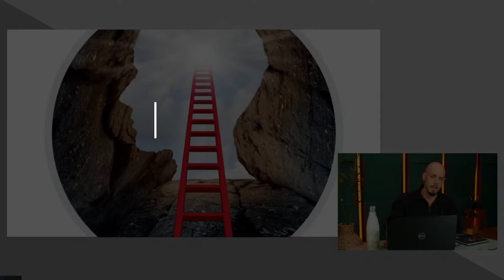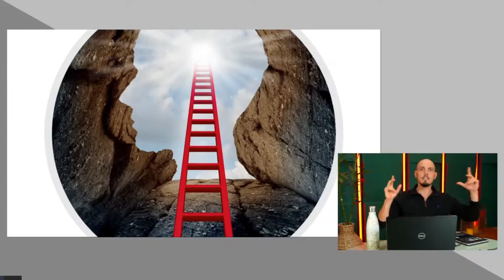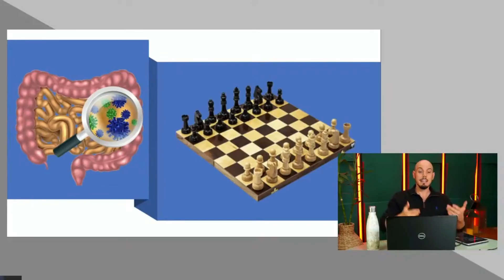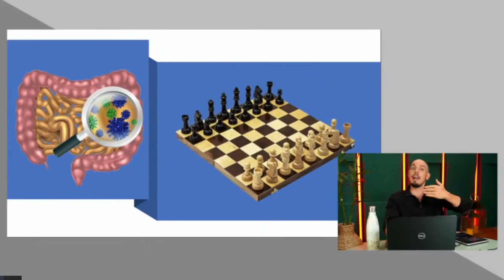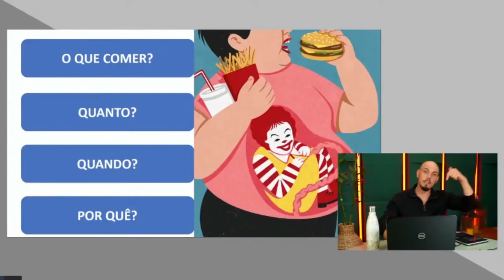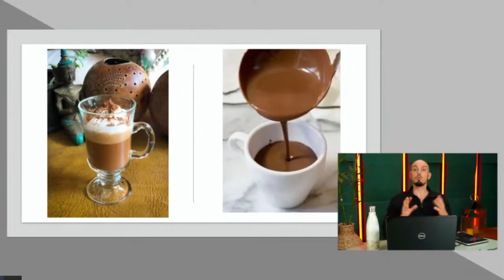O que é e como ter uma mente brilhante? | Dr. Duprat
Neste vídeo, eu falo sobre os segredos por trás de uma mente verdadeiramente brilhante e como você pode alcançar a alta performance mental.

Vou te guiar através de uma jornada de descoberta sobre a relação entre alimentação e a mente, revelando como o intestino influencia diretamente nossa cognição.

Descubra os diferentes tipos de fome e por que você sente vontade de comer em momentos específicos. Prepare-se para uma transformação mental e emocional enquanto desvendamos os mistérios por trás de uma mente verdadeiramente brilhante.

Seja bem vindo(a)! Aqui você encontrará muito conteúdo e lives sobre assuntos que envolvem a máquina humana e como você pode ser melhor amanhã do que você é hoje!

Entre para o grupo aberto de avatares no Telegram e tenha acesso a artigos científicos, práticas e muito mais para ter alta produtividade e performance no seu dia a dia

Você precisa de mais foco no seu dia a dia? Mais performance? Mais concentração? Mais produtividade? Entre para a lista de espera do Avatar da Mente

Aprenda a respirar e a ter autocontrole sobre as situações mais difíceis do seu dia a dia.

Se você quer ter uma ferramenta para melhorar o seu sono, performance durante o dia e até mesmo ter mais facilidade durante o processo de emagrecimento, inscreva-se agora no Drinks Funcionais